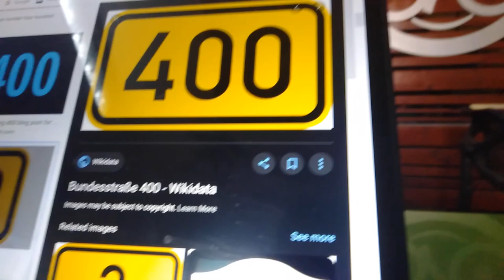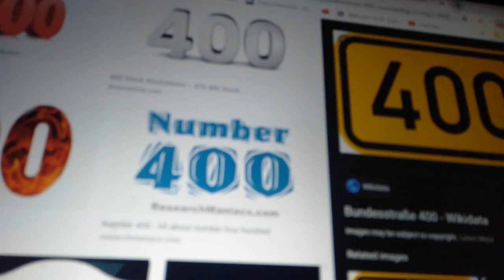My Upcoming Q&A (Start Asking Questions) 12/27/19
Here is my Upcoming Q&A. Requested by Tbone Animate.